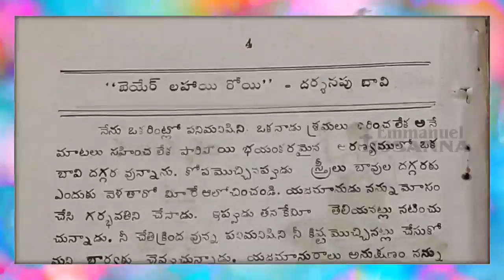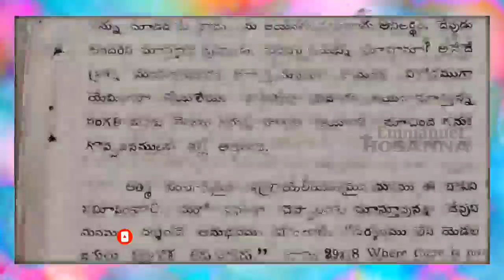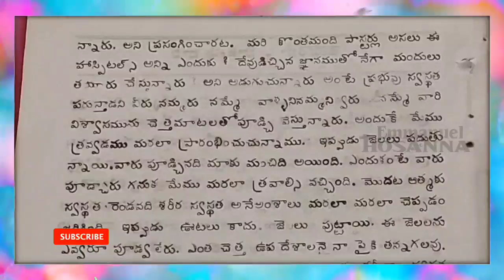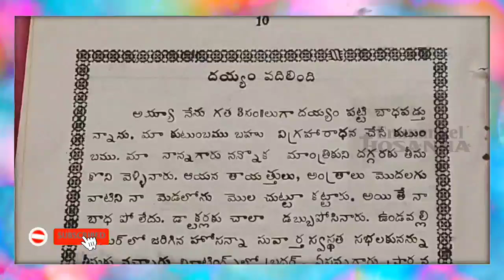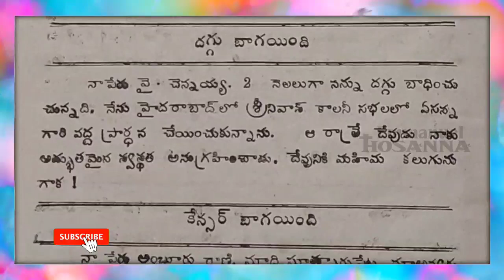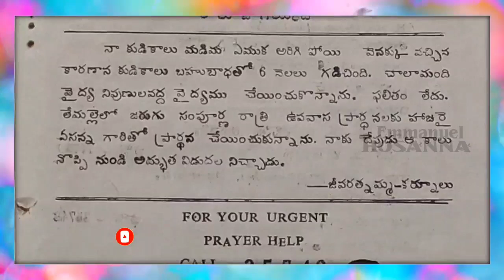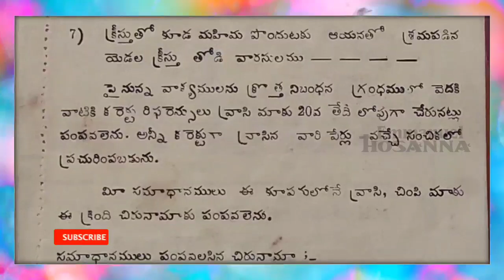1993 జనవరి నెల హోసన్నా బలిపీఠం మాసపత్రిక || 1993 January month Hosanna Balipeetam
BRO.YESANNA gari messages
బ్రదర్. ఎసన్న గారి వర్తమానాలు